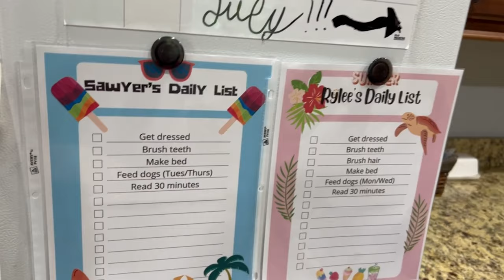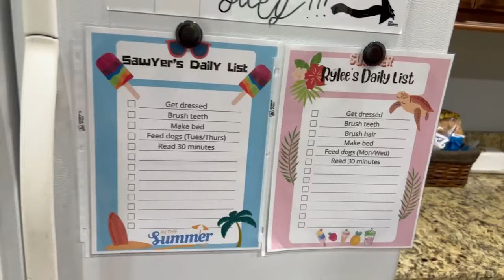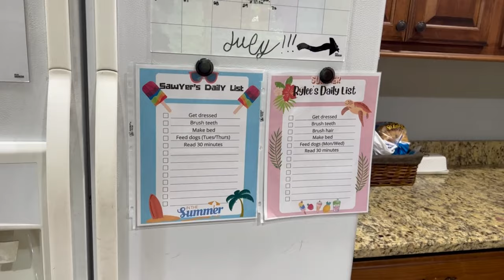WHOLE HOUSE CLEAN WITH ME 2022 + CLEANING MOTIVATION // EXTREME CLEANING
HELLO again!! This is a busy time of year for me, but I'm back and bringing you tons of cleaning motivation!

If you are new here, welcome! My name is Michelle and I live in Georgia, USA. I have been married to my best friend, Ryan since 2010 and together we share two beautiful children and one fur baby. I fully believe that a clean and organized home immensely effects our mental health, so I created this channel to help motivate and inspire others like me who are often times overwhelmed and anxious in our every day lives. I hope you'll consider following along with me on this journey because we are in this together!

Looking for a fun cleaning community where you can find and share tips, tricks, & more?

Mrs. Meyers Multi Surface Cleaner
Hoover Impulse Stick Vacuum
MC Squares Fridge Tiles
eCloth Glass Cleaning Cloth